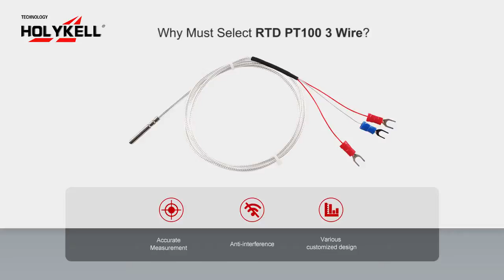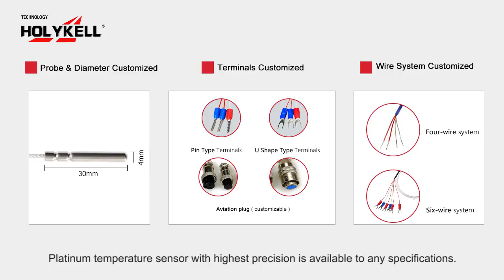Why Must Select RTD PT100 3 Wire?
3 wire RTD used for industrial temperature measurement.